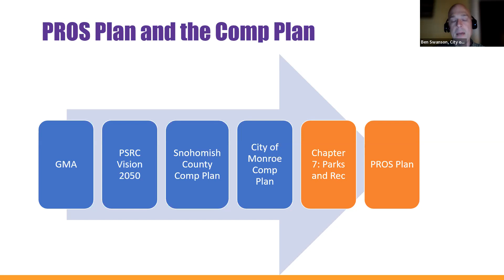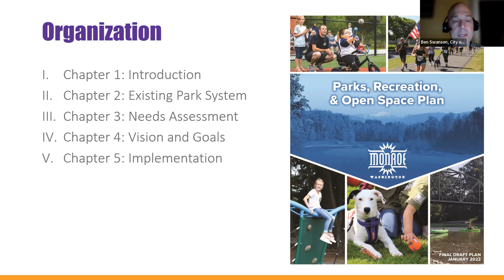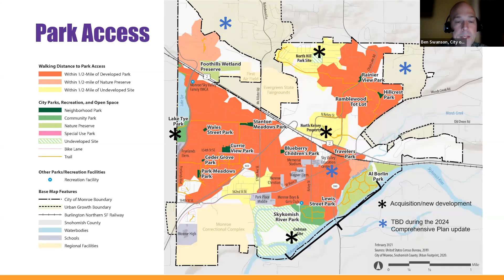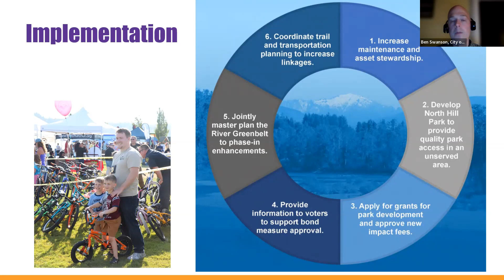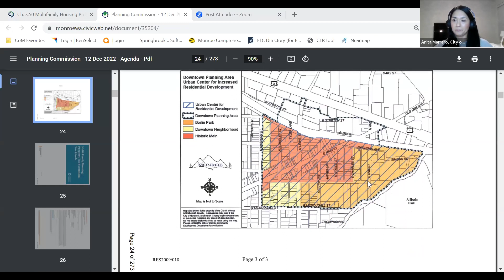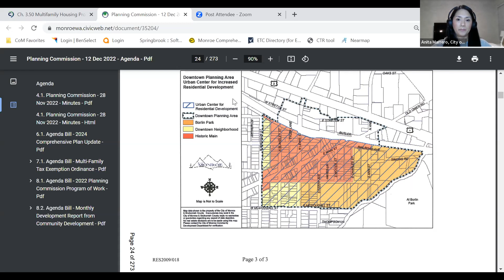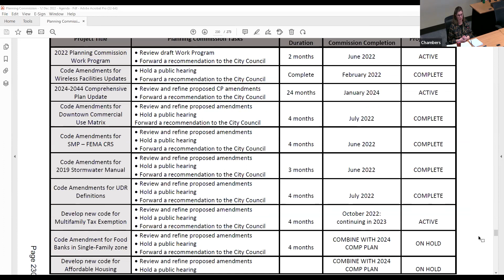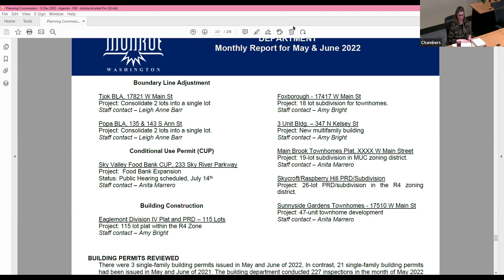December 12, 2022 Monroe, WA Planning Commission Regular Meeting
Agenda items for this meeting:
-Calling meeting to order 00:00
-Approval of 11/28/22 minutes 01:38
-2024 Comprehensive Plan Presentation - Introduction to Parks & Recreation Element - Ben Swanson 02:28
-Multi-Family Property Tax Exemption Program Anita - Marrero 38:32
-2022 Planning Commission Program of Work - Yearend Status - Kate Tourtellot 70:10
-CD Monthly Development Activity Report for May - November 2022 - Kate Tourtellot 72:00